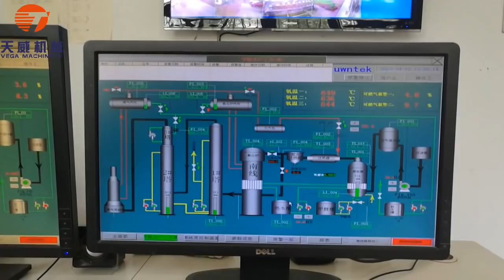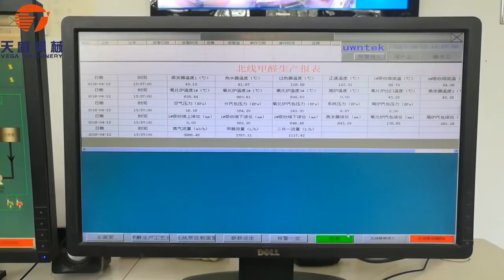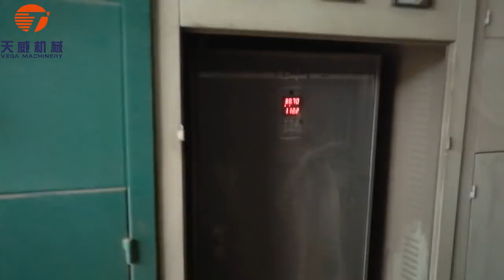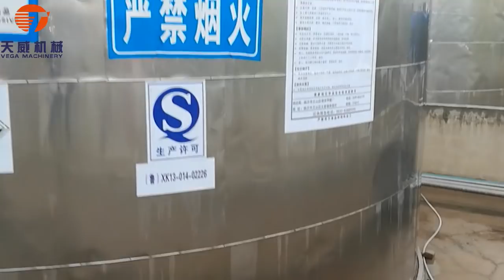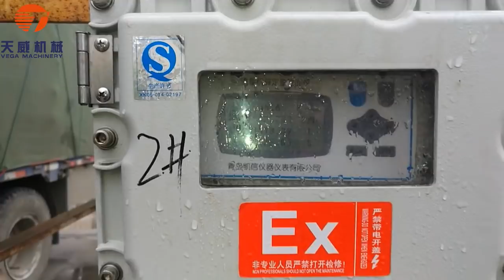Formaldehyde production process & equipment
Formaldehyde is an important basic organic chemical raw material, which has a wide range of uses, simple production processes and sufficient raw material supply. It is the backbone of the methanol downstream product tree. The world's annual production is about 25 million tons, and about 30% of the methanol is used to produce formaldehyde.

The process is: The methanol is sent to the gasifier by a pump, the methanol is vaporized by heating the steam coil of the gasifier, the vaporized methanol and air mixture flows out from the top of the vaporizer, and water vapor is added to make the methanol, The ratio of air to water vapor is 1:1.8-2.0:0.8-1.0(φ). This mixture passes through the heat and flame arrester and enters the oxidation reactor at a temperature of 115-120°C. The oxidation reaction is 600- 650 °C, 0.3 ~ 0.5MPa conditions into this line. The thickness of the silver catalyst bed in the reactor is generally 10 to 50 mm, the service life is 3 to 8 months, the reactor is a tube type, and the material is stainless steel. The reaction heat is brought out in the form of steam, and the one-way transfer rate of methanol is 60%. At 85%, the selectivity of formaldehyde is 91% to 93%, and the methanol decomposition rate is 7% to 8%. At the same time, carbon dioxide, carbon monoxide, and methane are generated. After the oxidation reactor material is quenched to 80-85°C, it enters the bottom of the absorption tower, and the process water enters the top of the tower. After absorption, approximately 37% of the formaldehyde solution is sent to the formaldehyde distillation tower, and the distilled methanol is recycled to the gasifier. After the bottom material was treated with an anion exchange resin, a product containing 36-44% formaldehyde and less than 1% methanol was obtained.

Shandong beautiful Machinery Co., Ltd
Address: Zhubao Town Linyi City Shandong China.
Leading plywood machinery supplier from China
Plywood machine/ MDF&Particleboard line/Formaldehyde equipment